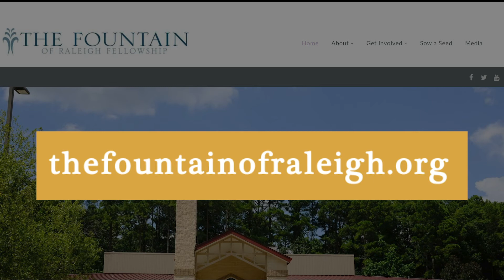Wednesday Meditation 1-13-21